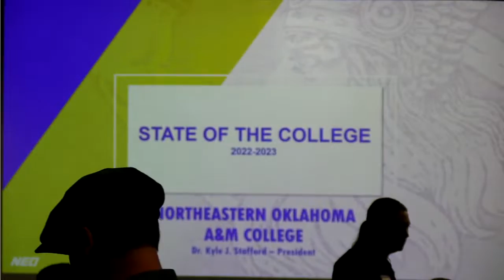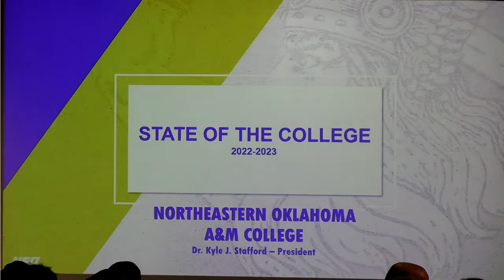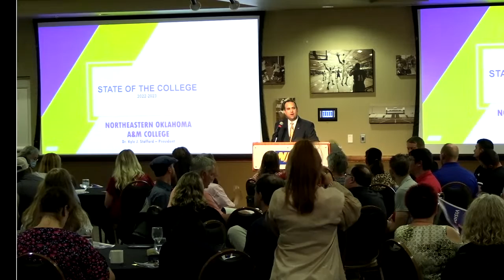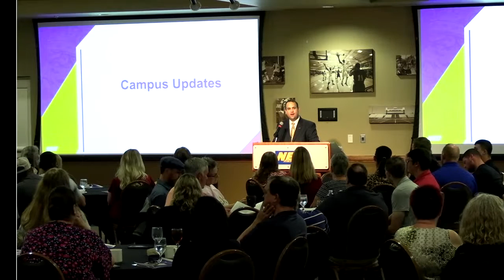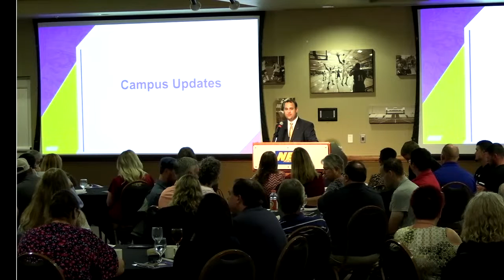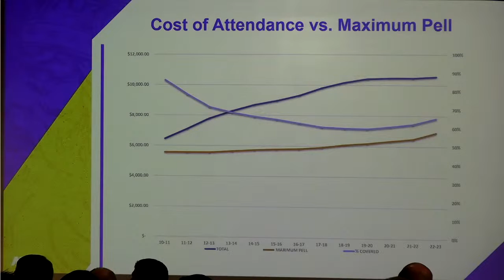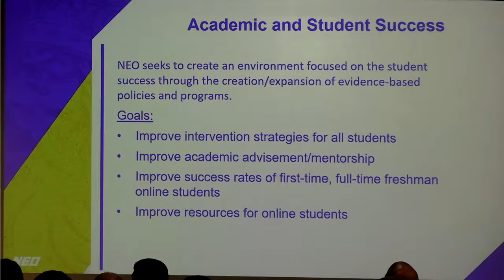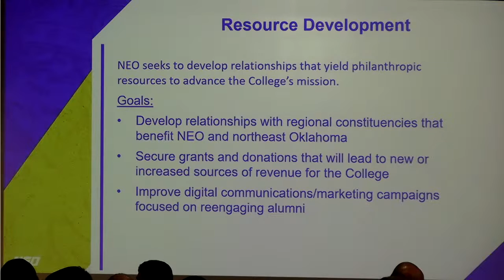NEO A&M State of the College 2022